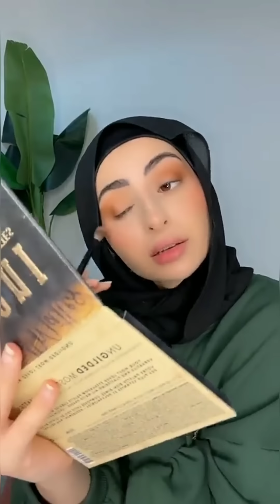مكياج شهد للعيد💄طريقة جديدة للكونتور والايلاينر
سناب سيامند : siamand.mustafa
سناب شهد : shahaadssl